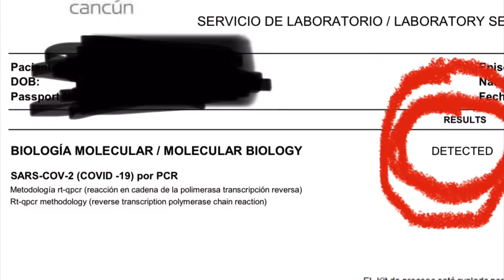Quarantine Tales Pt 1 - A Prelude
While at the Excellence Playa Mujeres Resort in Cancun for our honeymoon, I test positive for Covid the day before we were to leave for home.
I was placed in isolation, the “Q” as is became to to be known, in District (building) 1. I could not leave my room from Friday until Thursday when I could enter back into the United States.
Quarantine Tales is an epic series of video trailers on how I was able to pass the time without going completely insane (questionable).

A Prelude is the first installment of this series.